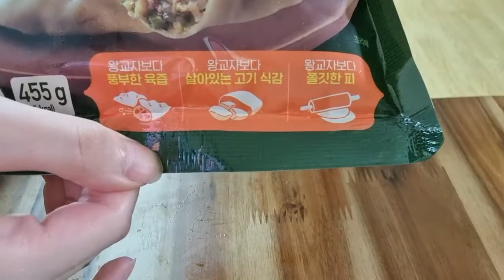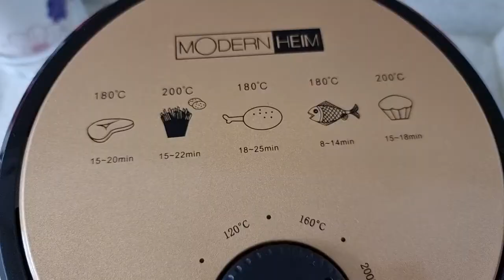(SUB)내돈내산 리뷰 2 - 2021비비고만두, 2021 Bibigo dumplings (가격 그닥 안올리고 더 맛있어져 추천)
안녕하세요. 초록이 입니다.
모든게 서툴고 어설픈 요리실력의 영상 봐주셔서 감사합니다!
자막 켜고 봐주세요~! Subtitles can be selected in Settings.

재료: 비비고 만두 (직접 구매)